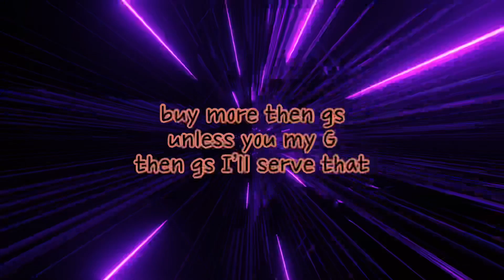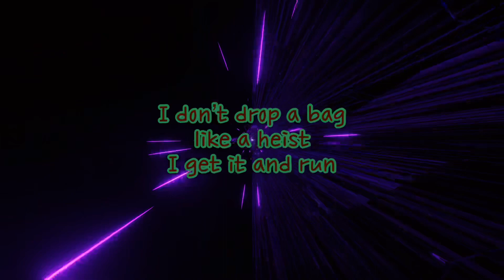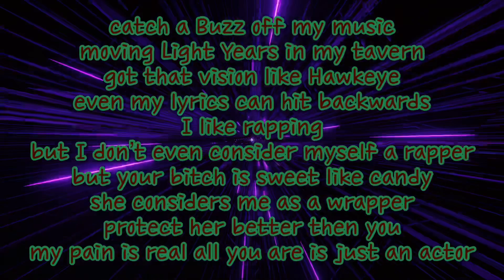That Ain’t Gucci remix ft(MstaBeaver)